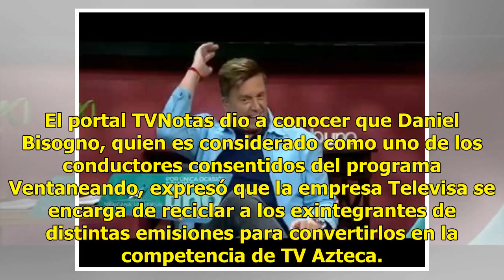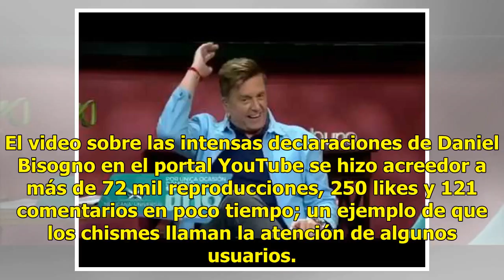Daniel Bisogno estalla ante la cámara y despotrica contra Televisa (VIDEO)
Un nuevo escándalo rodeó a uno de los conductores del programa Ventaneando; todo esto tras una declaración que hizo sobre la empresa Televisa. Nos referimos con esto a Daniel Bisogno. El portal TVNotas dio a conocer que Daniel Bisogno, quien es considerado como uno de los conductores consentidos del...